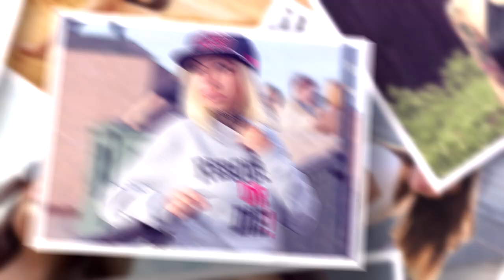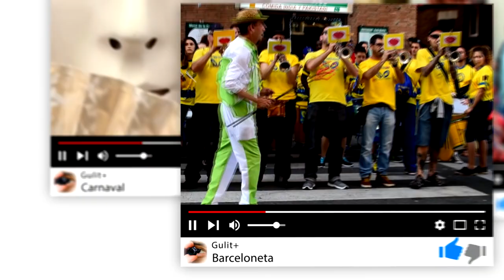Bellas mujeres bla bla bla ⑬ HD 1080p50